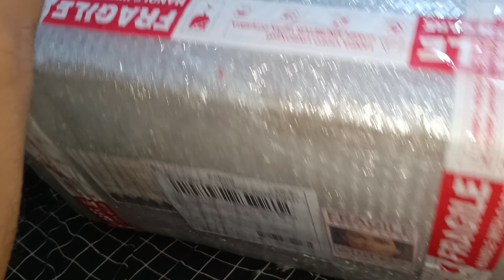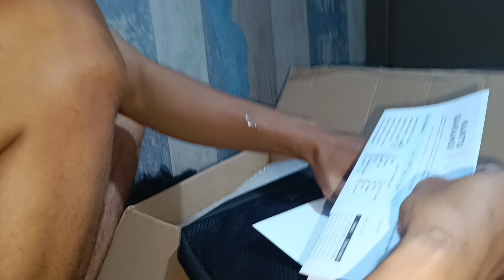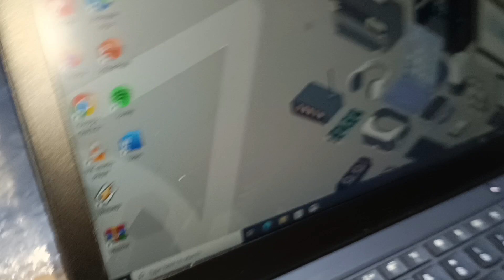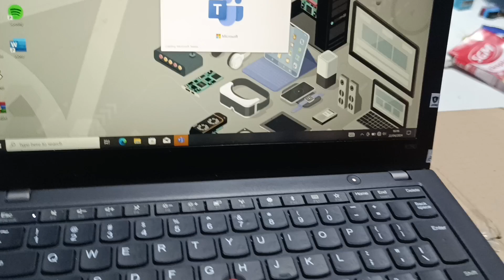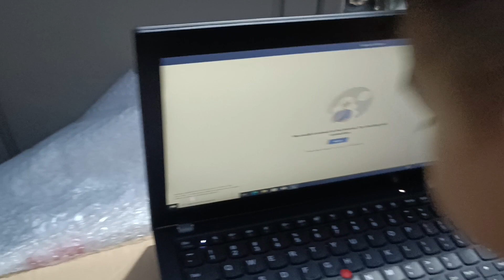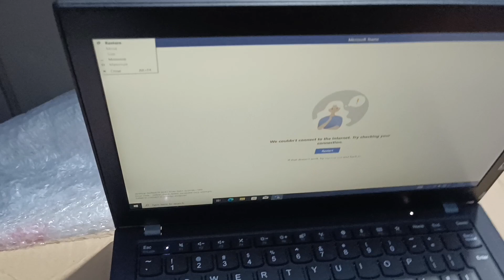Unboxing Laptop Lenovo ThinkPad X280 Gen 8 (Second By Technoca Indonesia)